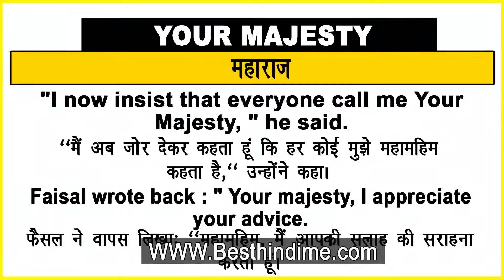Your Majesty Meaning in Hindi/Your Majesty Horse का अर्थ या मतलब क्या होता है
Your Majesty Horse meaning in Hindi
Your Majesty Horse का अर्थ या मतलब क्या होता है
Your Majesty Horse ka Matlab kya Hota hai
Your Majesty Horse ka Hindi Meaning
Your Majesty Horse explained in detail.